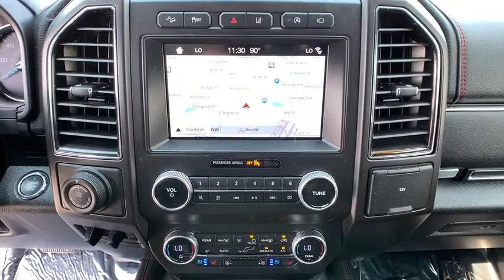2019 Ford Expedition_MAX Reno, Carson City, Northern Nevada, Sacramento, Elko, NV 61169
Agate Black Metallic Used 2019 Ford Expedition_MAX available in Reno, Nevada at Rackley Auto Group Reno. Servicing the Carson City, Northern Nevada, Sacramento, Elko, NV area.

bEquipment/bbrThe rear parking assist technology on this Ford Expedition MAX will put you at ease when reversing.  The system alerts you as you get closer to an obstruction. It has adjustable pedals that are luxurious and safety conscious. You will have no problem towing your boat or trailer to your next outing with the Ford Expedition MAX.  This vehicle has a 3.5 liter V6 Cylinder Engine high output engine. A third row of seating gives you the flexibility to carry all the kids and the their friends too. When you encounter slick or muddy roads you can engage the four wheel drive on this 1/2 ton suv and drive with confidence. Make room for more passengers carry extra luggage or your favorite sports gear with the roof rack on this unit. This 2019 Ford Expedition MAX  is built for driving comfort with a telescoping wheel. Easily set your speed in this model with a state of the art cruise control system.  Increase or decrease velocity with the touch of a button.brbrbAdditional Information/bbrVehicle pricing includes all offers and incentives. All advertised prices exclude government fees taxes applicable finance charges dealer document preparation charge of $489 express code and applicable emission testing. These fees must be paid for by the purchaser. All vehicles are subject to prior sale. All information advertised to be true but not guaranteed. Any payment or APR displayed is an estimate only that is based on approved credit. It is not guaranteed that all will qualify for that payment or APR based on a number of individual circumstances. Dealer is not responsible for typographical errors. While great effort is made to ensure the accuracy of the information on this site errors do occur so please verify information with a dealer representative.
Engine: 3.5L EcoBoost V6;  auto start-stop technology,3.31 Axle Ratio,GVWR: 7;550 lbs,50 States Emissions System,Transmission w/Driver Selectable Mode and Oil Cooler,Electronic Transfer Case,150 Amp Alternator,78-Amp/Hr 675CCA Maintenance-Free Battery w/Run Down Protection,Class III Towing Equipment;  Hitch and Trailer Sway Control,Trailer Wiring Harness,1690# Maximum Payload,Gas-Pressurized Shock Absorbers,Front And Rear Anti-Roll Bars,Electric Power-Assist Speed-Sensing Steering,28.3 Gal. Fuel Tank,Single Stainless Steel Exhaust w/Chrome Tailpipe Finisher,Auto Locking Hubs,Double Wishbone Front Suspension w/Coil Springs,Multi-Link Rear Suspension w/Coil Springs,4-Wheel Disc Brakes w/4-Wheel ABS; Front And Rear Vented Discs; Brake Assist; Hill Descent Control and Hill Hold Control,Steel Spare Wheel,Full-Size Spare Tire Stored Underbody w/Crankdown,Clearcoat Paint,Body-Colored Rear Step Bumper w/Body-Colored Rub Strip/Fascia Accent,Body-Colored Front Bumper w/Body-Colored Rub Strip/Fascia Accent and 2 Tow Hooks,Black Side Windows Trim and Black Front Windshield Trim,Body-Colored Bodyside Cladding and Body-Colored Fender Flares,Chrome Door Handles,Body-Colored Power Heated Side Mirrors w/Driver Auto Dimming; Power Folding and Turn Signal Indicator,Flip-Up Rear Window w/Fixed Interval Wiper; Heated Wiper Park and Defroster,Deep Tinted Glass,Galvanized Steel/Aluminum Panels,Chrome Grille,Roof Rack Rails Only,Fully Automatic Aero-Composite Halogen Daytime Running Lights Preference Setting Headlamps w/Delay-Off,Perimeter/Approach Lights,LED Brakelights,Window Grid Antenna,Regular Amplifier,Automatic Equalizer,Digital Signal Processor,2 LCD Monitors In The Front,Driver Seat,Passenger Seat,Power Tilt/Telescoping Steering Column,Fixed 60-40 Split-Bench Vinyl 3rd Row Seat Front; Power Recline; Power Fold Into Floor and 3 Fixed Head Restraints,Heated Leather Steering Wheel,Front Cupholder,Rear Cupholder,Front Cigar Lighter(s),Compass,Keypad,Garage Door Transmitter,Cruise Control w/Steering Wheel Controls,HVAC;  Underseat Ducts; Auxiliary Rear Heater and Headliner/Pillar Ducts,Glove Box,Full Cloth Headliner,Metal-Look Gear Shifter Material,Interior Trim;  Simulated Wood/Metal-Look Instrument Panel Insert; Simulated Wood/Metal-Look Door Panel Insert; Simulated Wood/Metal-Look Console Insert and Chrome Interior Accents,Leather Door Trim Insert,Day-Night Auto-Dimming Rearview Mirror,Driver And Passenger Visor Vanity Mirrors w/Driver And Passenger Illumination; Driver And Passenger Auxiliary Mirror,Full Floor Console w/Covered Storage; Mini Overhead Console w/Storage; 4 12V DC Power Outlets and 1 AC Power Outlet,Front And Rear Map Lights,Fade-To-Off Interior Lighting,Carpet Floor Trim,Cargo Net,Trunk/Hatch Auto-Latch,Car